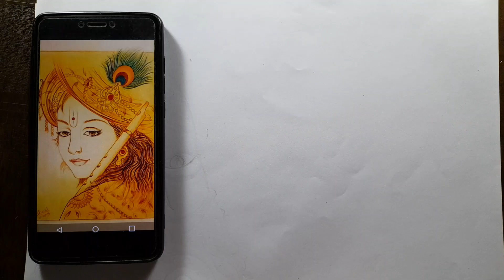How to draw Shree Krishna Face Easy (Step by Step) | Janmashtami Drawing | Art Video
jai shree krihsna .

how to draw krishna face
how to draw krishna
krishna drawing
bhagwan drawing
god drawing
drawing video
drawing drawing
lavi arts
easy drawing ideas
drawing images
drawing tutorial
Janmashtami Drawing
Janmashtami ke liye drawing
drowing
draing
art
painting